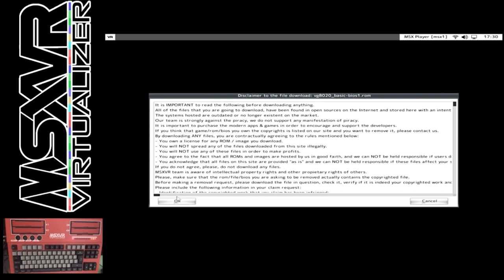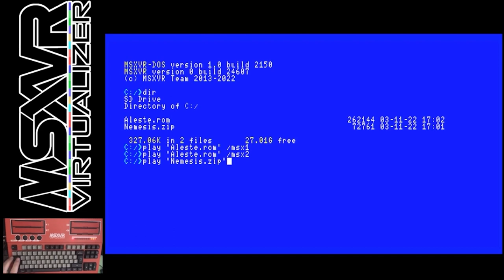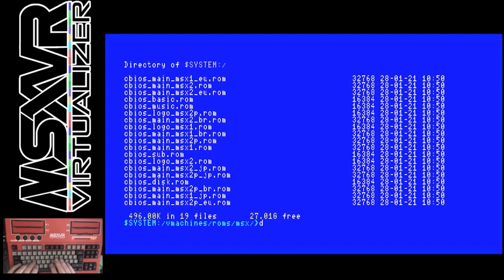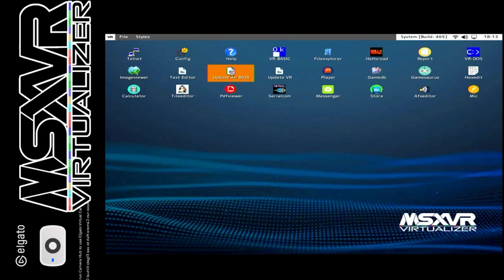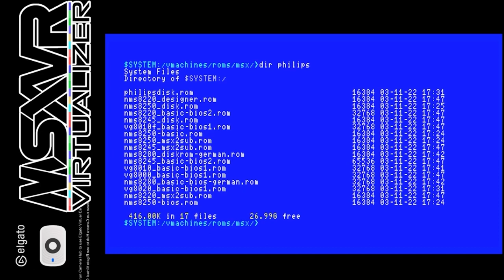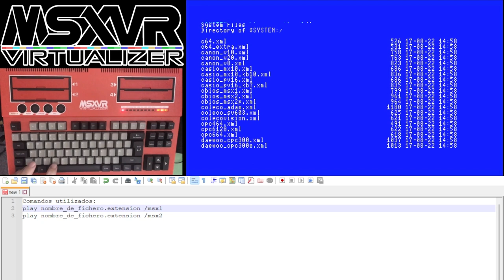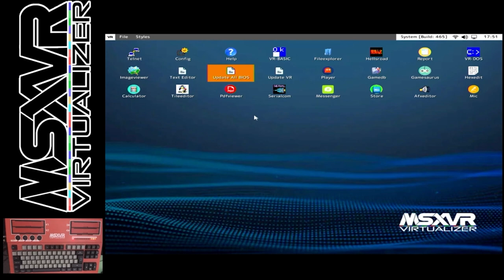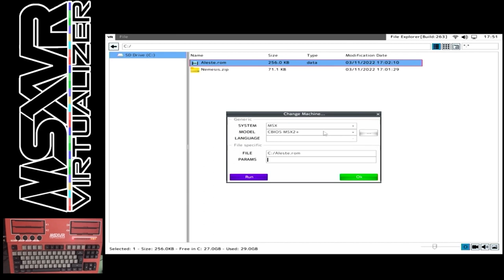MSXVR :: 📗 Pendrive + uso de DSK/ROM/CAS + Player básico (vol. 2) 📗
De la mano de Efraím Sánchez-Gil, segunda entrega donde nos explica como usar un pendrive para poder ejecutar archivos ROM, DSK y CAS en una máquina virtual MSX. Como actualizar las BIOS y lo necesario para disfrutar tanto de la imagen como del sonido de nuestros videojuegos de la infancia.